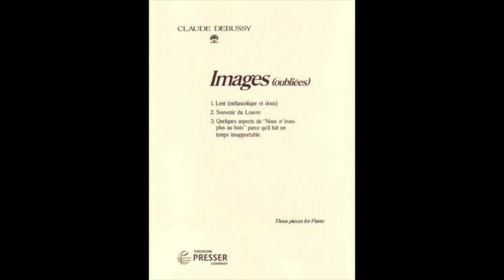Artur Pizarro plays Debussy Images Oubliées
Claude Debussy
Images Oubliées
1. Lent (mélancolique et doux)
2. Souvenir du Louvre
3. Quelques aspects de 'Nous n'irons plus au bois' parce qu'il
     fait un temps insupportable

Artur Pizarro, piano
Recorded live at St. John's Smith Square, London